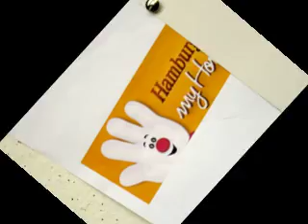Skeletons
Figure Drawing final assignment to deduce the underlying anatomy of a cartoon character.